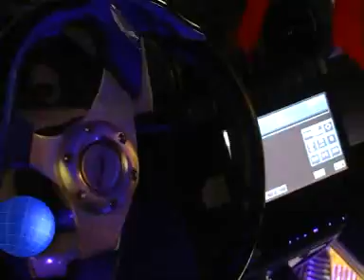Expo Tuning - Hot Rod y Autos Antiguos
La expo se realizo en el CEF Nº  18 de Trenque Lauquen y fue a total beneficio del Centro de Formacion Laboral "Luis Perego"